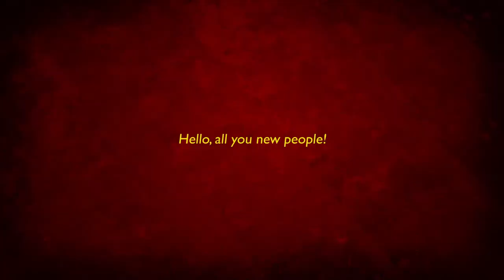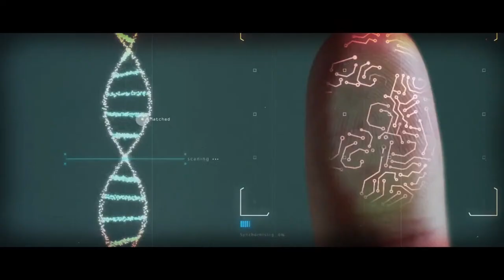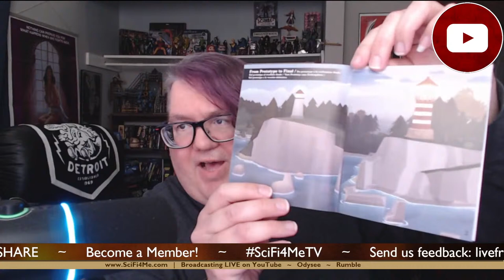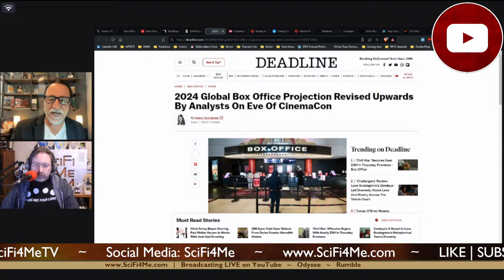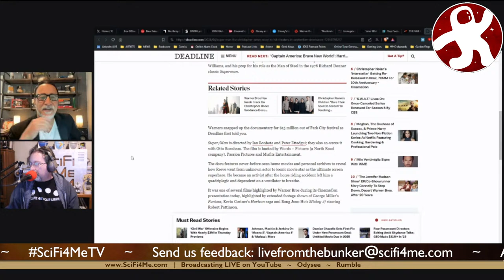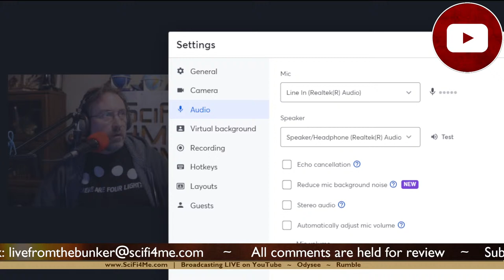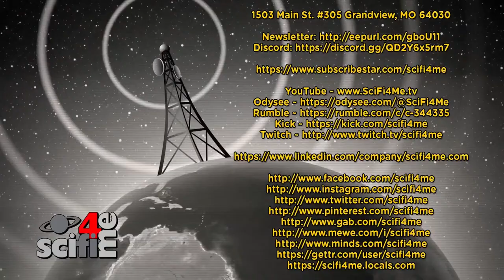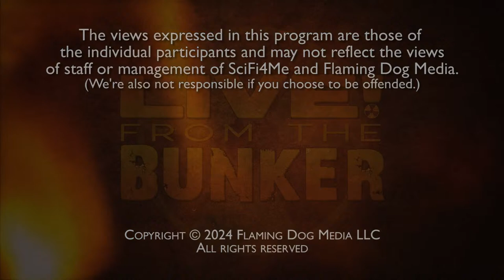Live From The Bunker 689: Open Line Friday | CinemaCon w/Paul Dergarabedian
It's another Friday! Which means it's your show -- except for the part where we talk CinemaCon news with Comscore's Paul Dergarabedian.